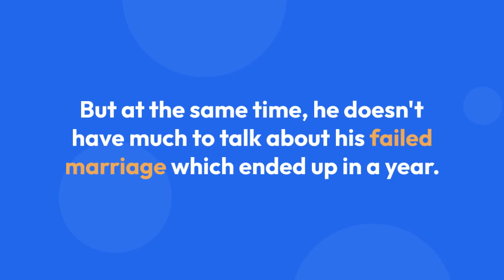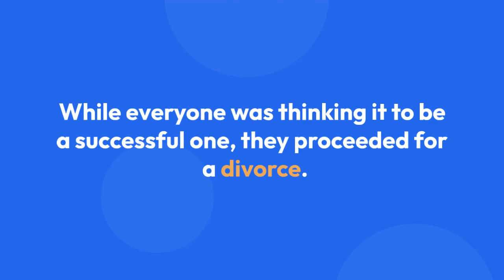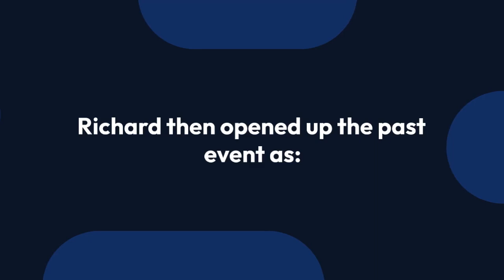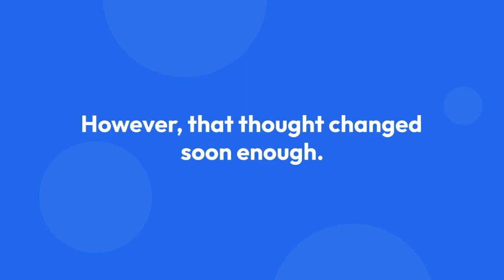Richard Rawlings Is Pampering Wife After Getting Married For The Second Time! Do They Have Any Kids?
Richard Rawling is now the sole star of The Fast N' Lord series as Aaron Kaufman left Gas Monkey Garage at the end of season 12 in March 2017. While the actor ventured into the next season, he spent time with his twice-married wife. The couple relationship is quite old and blissful, but do they boast any kids?

One of the two howling guys who appears with his bonny cars in the series by Discovery Channel has a strange love life as well.

Well, it may be the words of a shock in the next few lines as the reality TV star was previously married to Karen K Grames, before the marriage to his current wife Suzanne Marie Mergele in 1993.

But at the same time, he doesn't have much to talk about his failed marriage which ended up in a year. Moreover, the broken marriage led Richard to another lady to complete his love life.

Richard then found his love in Suzanne and got into marital life with her in 1999 in Las Vegas, Nevada. Although it was second for Richard, the marriage went well with her. While everyone was thinking it to be a successful one, they proceeded for a divorce. They filed for the separation and got each other move out of their lives in 2009.